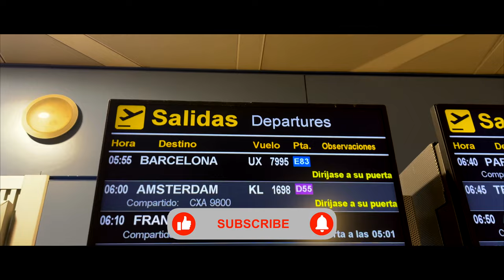Barcelona cinematic 4k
A beauty of Catalonia, Barcelona it was amazing trip i had chance to visit Sagrada Familia it the oldest and biggest building in the world it took almost 1 year and something and still the building not yet finished, then i went to gran via 2 to watch the amazing museum The Gaudi. this is short version of my trip later i will make the longer version contain all the places i went in Barcelona.